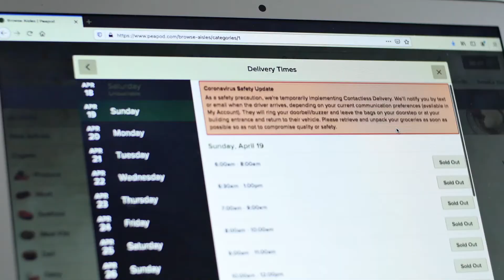Brave New Retail World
Introducing a new Retail Tomorrow virtual series addressing the industry during COVID-disruption.